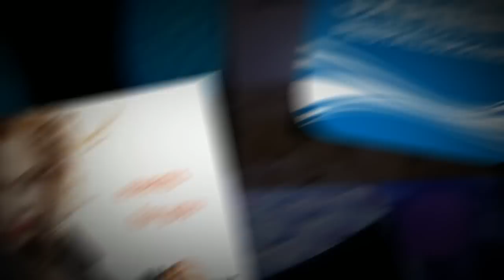Firmenjubiläum benötigen Veranstaltungstechnik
Firmenjubiläum 250 Jahre Pestalozzi Gruppe Zürich Kongresszenter Davos
22. März 2013 Kongresszenter Davos
MS Spotlight Veranstaltungstechnik Kriens Luzern